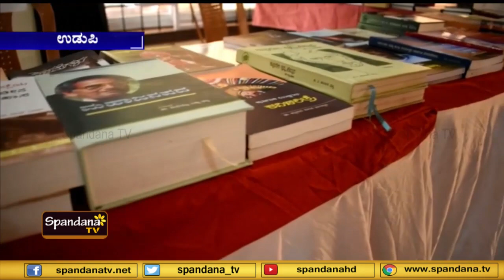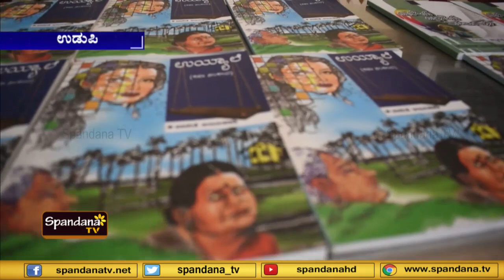"ಎಂ.ಜಿ.ಎA ಪುಸ್ತಕೋತ್ಸವ"ಕ್ಕೆ ಮೊದಲ ದಿನವೇ ಸಖತ್ ರೆಸ್ಪಾನ್ಸ್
ಊಹೆಗೂ ಮೀರಿ ಮಾರಾಟವಾದ ಪುಸ್ತಕಗಳು